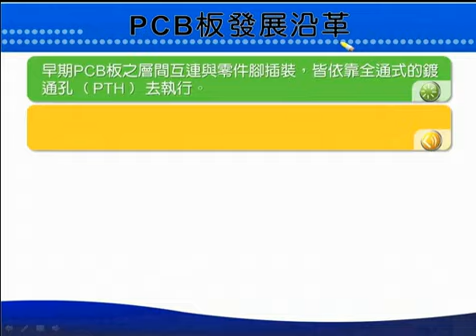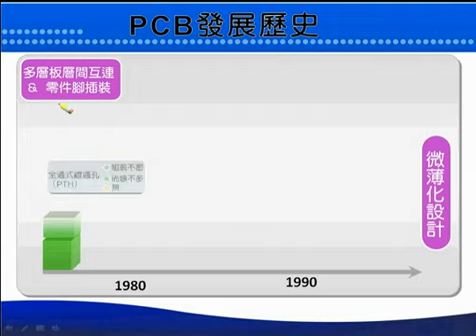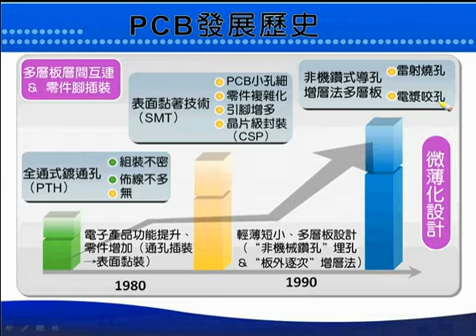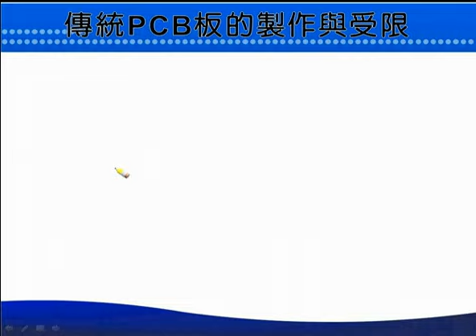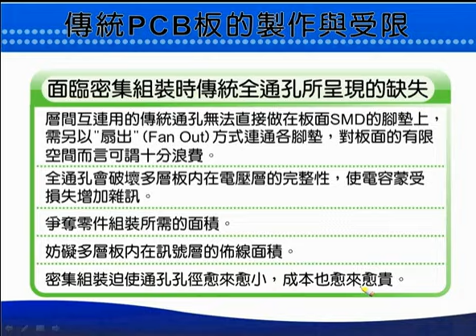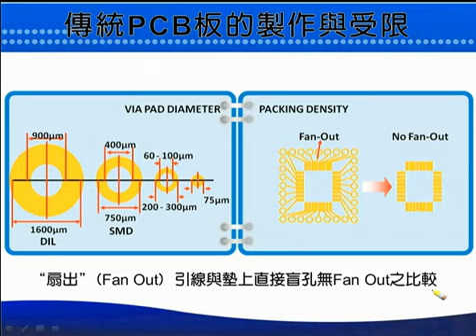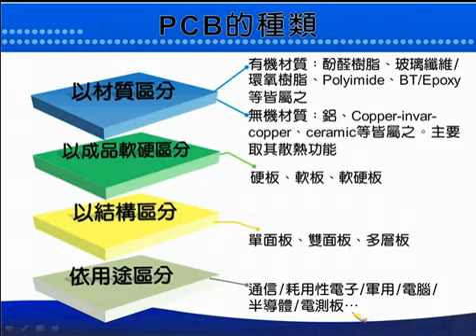D037【線上課程】PCB製程分析